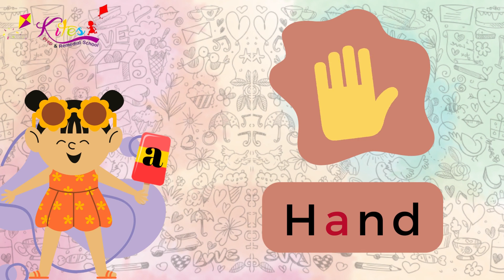Vowels | Vowels Sound | Vowels for Kids |Learn English |Pre School